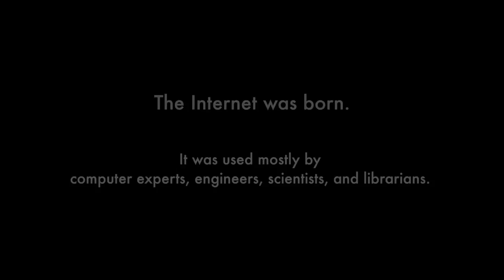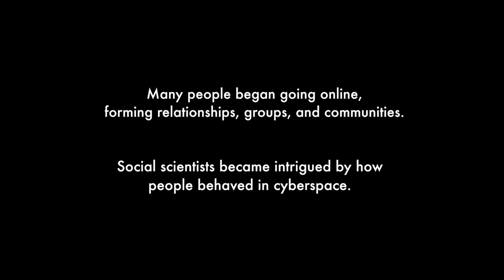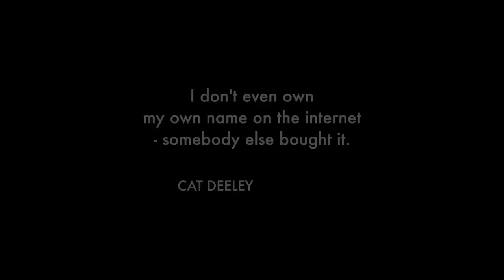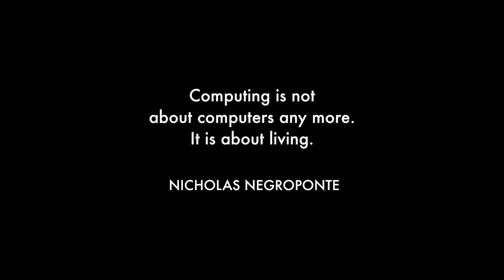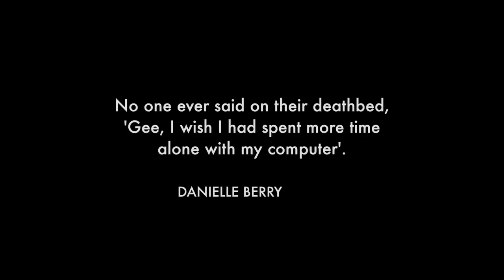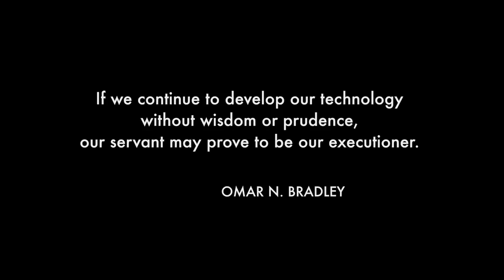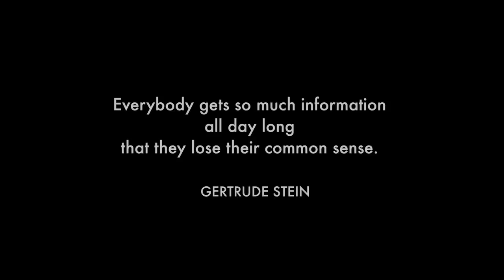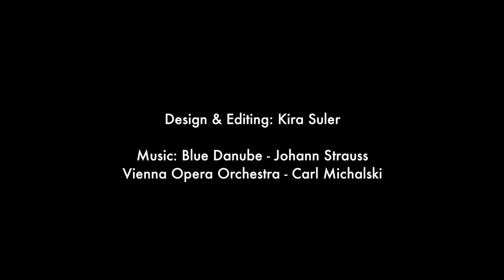The Birth of CyberPsychology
We created this video for the opening symposium of the CyberPsychology Research Centre at the Royal College of Surgeon in Dublin, Ireland. Using my photographs and quotes from famous people, it highlights the wide variety of ideas and issues about life in cyberspace.

I also use the video to conduct research on people's reactions to issues concerning cyberpsychology. In my research on photographic psychology, I'm interested in people's reactions to image streams. See:

Many thanks to Mary Aiken, Director of the Centre, and to Kira Suler for her work in designing this video!